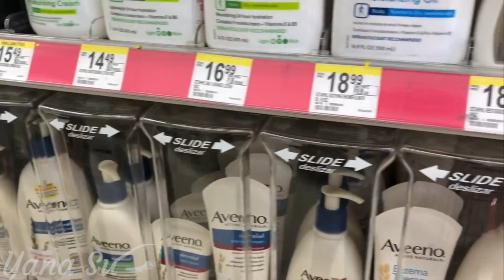VLOG 25 | A DAY IN THE LIFE OF YANA SU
Went to the bank today and I'm relieved that my skin is recovering and I think I'm doing the right thing this time.

Anyways if you want any updates aside from here  then let's be friends:

The music I used which a little bit louder than my voice is

You wondering where I got my off shoulder top?

Yana Su